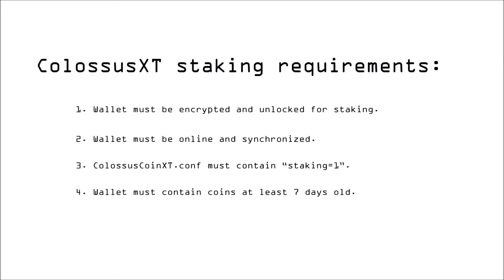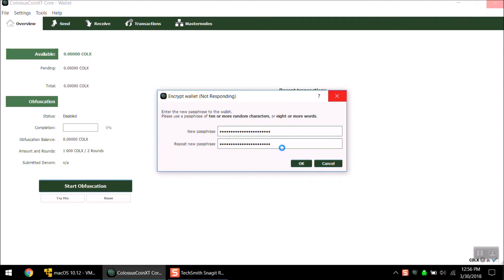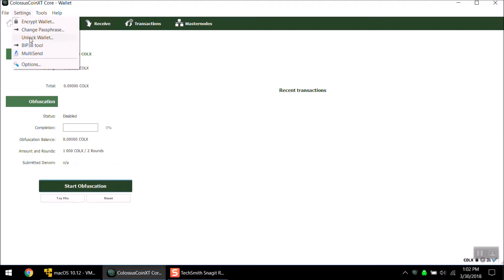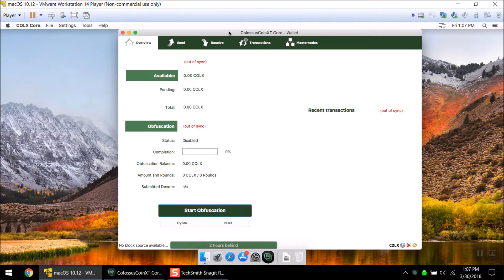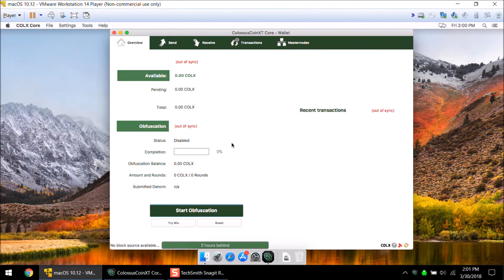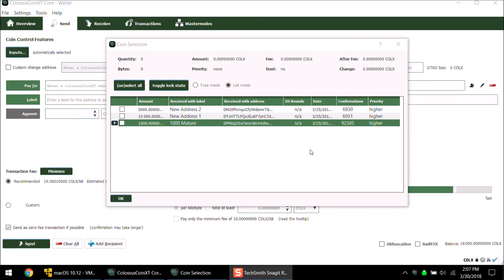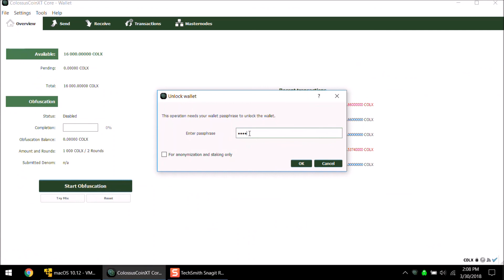ColossusXT - COLX - Staking Wallet Setup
How to enable staking in the ColossusXT v1.03 wallet.